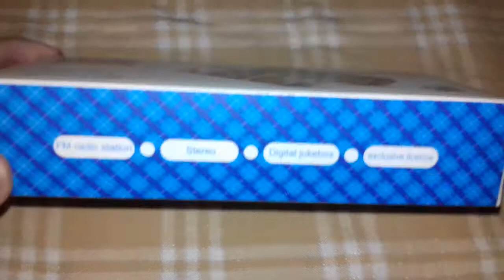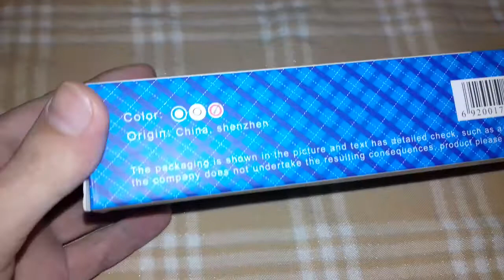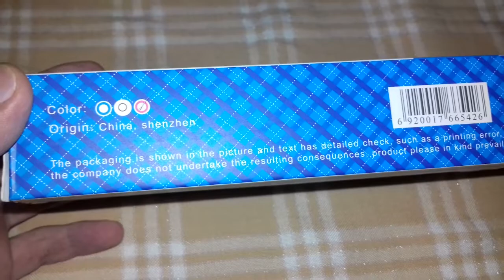Digital Speaker AN-29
Портативная колонка